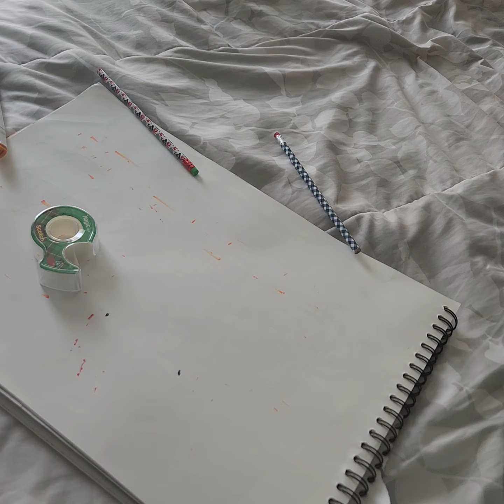CATNAP IS MISSING IN POPPY PLAYTIME